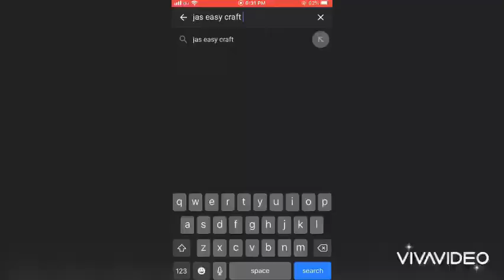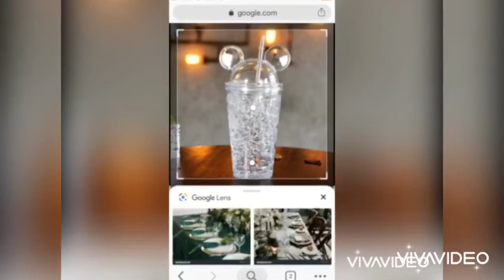Health benefits of drinking water|| how drink water?||എപ്പോൾ വെള്ളം കുടിക്കണം?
Health tips of drinking water
How to drink water?
When to drink ?
# health tip # benifits of drinking water# # how to drink water